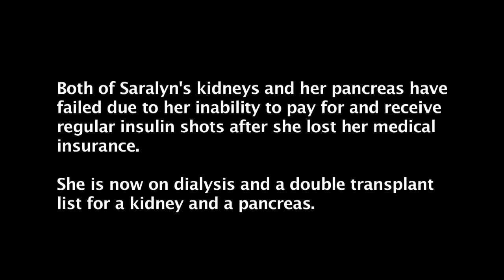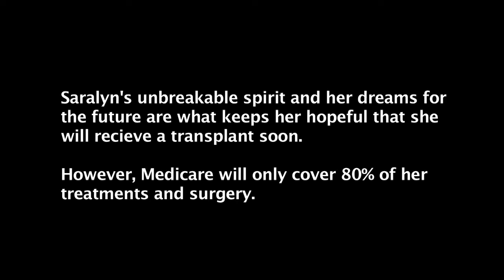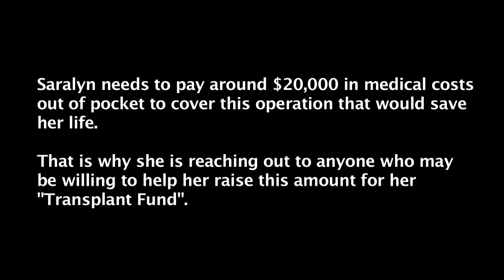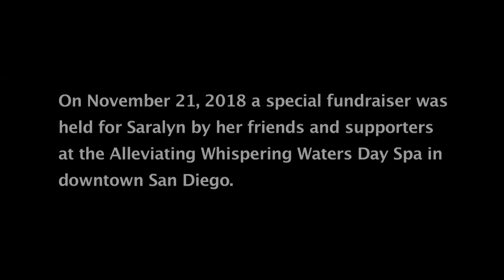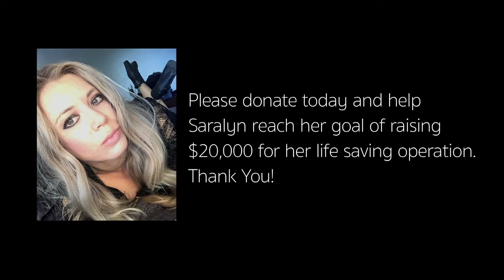Saralyn Stafford Fundraiser Video